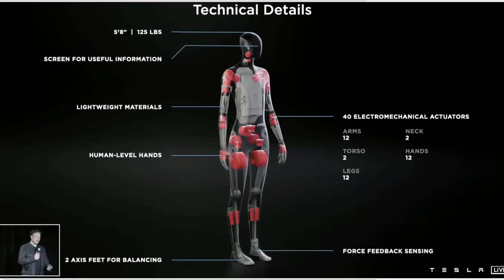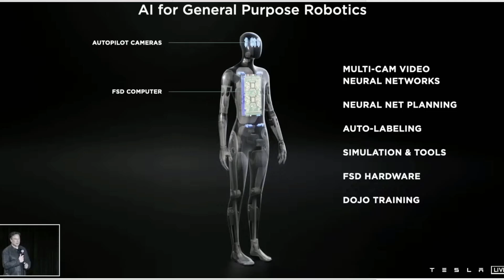Tesla BOT Artificial Intelligence (AI) Robot Elon Musk Presents What is Beyond Their EV Fleet AI DAY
Tesla Artificial Intelligence (AI) Day Elon Musk Presents What is Beyond Their EV Fleet Tesla BOT

Stock Martin